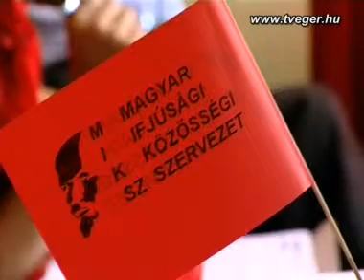MIKSZ kongresszus és a Munkáspárt 2006 egri jelöltjei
Néhány körzetben már az ajánlószelvényeket is összegyűjtötte a Munkáspárt 2006, a megyében 52 településen indítottak képviselőjelölteket, hét polgármesterjelöltjük van. Egerben leginkább a külső városrészeket szeretnék élhetővé tenni.

A Munkáspárt 2006 igyekezett olyan fiatalokat indítani jelöltként, akiket ismernek választókörzetükben, és biztosan az őket megválasztó embereket képviselik majd -- mondta Tajcs Ferenc, a párt megyei elnöke. Programjukban többek között az szerepel, hogy élhetőbbé tegyék Egerben például a Felsővárost, a Szalát és a Béke utcát olyan módon, hogy akár a turistáknak is megmutathatók legyenek ezek a városrészek. Tajcs Ferenc elmondta: a Munkáspárt 2006 több jelöltje is összegyűjtötte már a szükséges mennyiségű kopogtatócédulát.
A megyében hét polgármesterjelöltet indít a párt. Az biztos -- hangsúlyozták -, hogy a Dobó téren nem mélygarázs építését tervezik. Nem támogatják azt sem, hogy a Végvári vitézek szobor más helyre kerüljön -- a következő hetekben tiltakozni is fognak ez ellen.
Rendkívüli kongresszust tartott a MIKSZ, a Magyar Ifjúsági Közösségi Szervezet, húsz év után újra bevezették a főtitkári címet, főtitkárrá Benkő Gyulát választották. A MIKSZ a Munkáspárt 2006 jelöltjeit támogatja, a kampányban is segítik a pártot.
A MIKSZ először adott át munkásbarát cég és vezető elismerést. Az oklevelet a Városgondozás és annak egyik üzemegység-vezetője kapta.